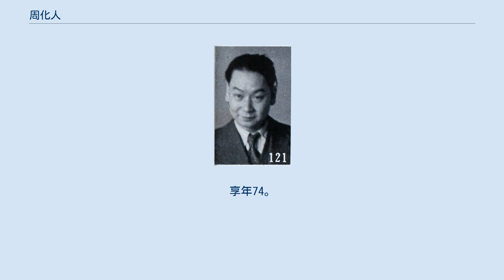周化人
周 化人（しゅう かじん、1903年 - 1976年）は中華民国の政治家。
南京国民政府（汪兆銘政権）の要人。
別名は億孚。
号は達京。
 1925年（民国14年）、北京の中国大学に入学する。
1929年（民国17年）、北平大学（現在の北京大学）に入学し、中国国民党左派の顧孟余に師事した。
後に顧の紹介で汪兆銘（汪精衛）と知り合うことになる。
1933年（民国22年）、汪の推薦により津浦鉄路管理局副局長に任ぜられた。
1935年（民国24年）、イギリスへ留学してロンドン大学で学ぶことになる。
 汪兆銘が重慶を脱出して日本の保護を受けるようになった頃、周化人も帰国して汪を補佐することになる。
1939年（民国28年）9月、汪兆銘（汪精衛）派の中国国民党組織部副部長に就任する。
以後、汪の命により、北平・上海・香港で政治工作に従事した。
翌1940年（民国29年）2月には中央秘書処宣伝組組長となった。
 同年3月、正式に汪兆銘政権が成立すると、周化人は鉄道部常務次長に任ぜられている。
1941年（民国30年）8月、社会行動委員会委員となった。
10月、広東省政府委員兼広州特別市市長に任命されている。
翌1942年6月まで、その地位にあった。
同年12月、新国民促進委員会上海分会委員に転じる。
1943年（民国32年）1月、全国経済委員会委員となった。
翌年7月、上海市第1区行政督察専員に任ぜられる。
 日本敗北、汪兆銘政権崩壊直前に、周化人は吉林へ逃れた。
しかし戦後に結局逮捕され、上海市の提藍橋監獄に収監された。
その後、何らかの事情で釈放され、香港に逃れている。
香港では『中国文学史稿』などの書物を執筆した。
 1976年、香港で病没。
享年74。